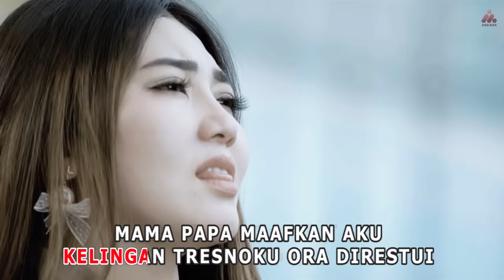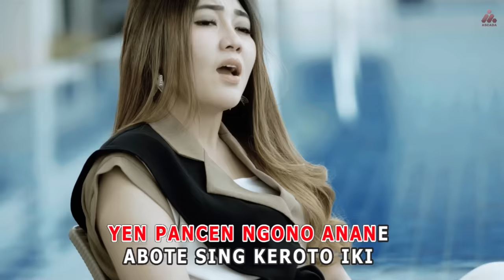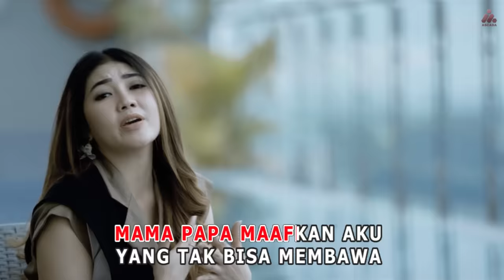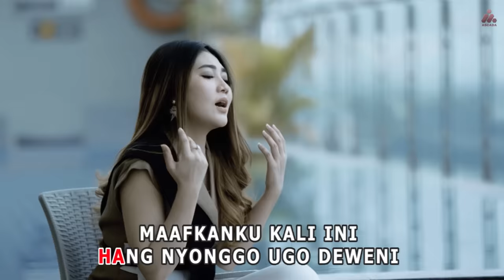Via Vallen - Ra Jodo (Official Music Video)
Cara mengAktifkan RBT - Via Vallen - Ra Jodo
Ketik : RJVAA sms ke 1212 (Telkomsel)
Ketik : MG 53095489 sms ke 808 (Indosat)
Ketik : 34128264 sms ke 1818 (XL)
Ketik : 801240 sms ke 1212 (TRI)

Performed by : Via Vallen
Composed by : Ilux Sanksi
Arrangement : Capoenk/Arthur/Cepi
Mixing & Mastering : @rully_akhmadi
Label : Ascada Musik
Video Director : Christ Sinyal

Ascada Musik is a record label, artist management and publishing company based in Jakarta, Indonesia. Our artists include Dadali, Papinka, Asbak Band, Ilir7, New Syclon, Lacy Band, Alice, Via Vallen, and Maisaka.